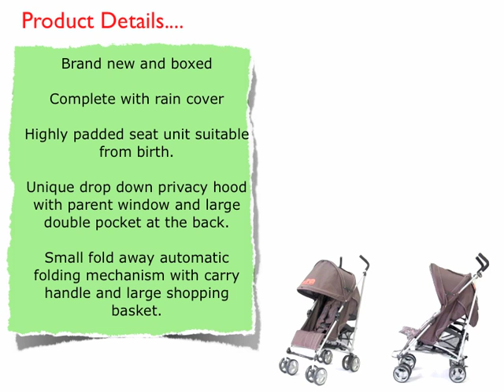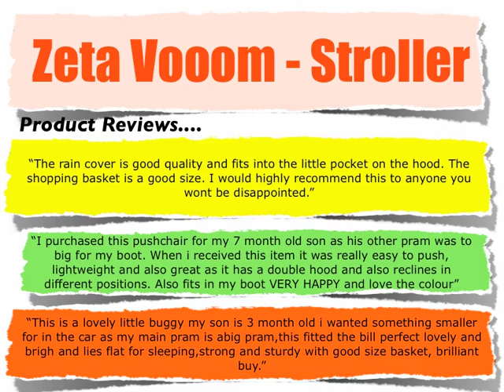Zeta Vooom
Cheapest Zeta Vooom